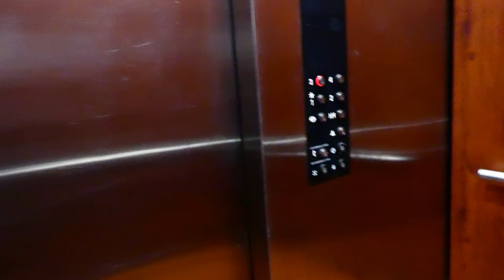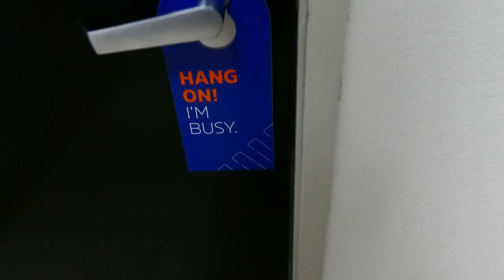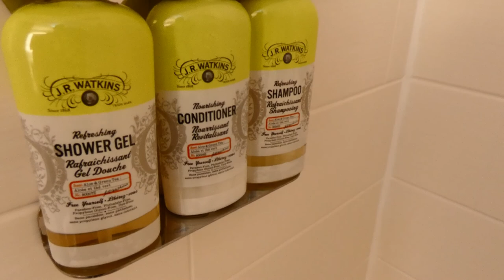Herh! Check Out Ogyam's Hotel Room